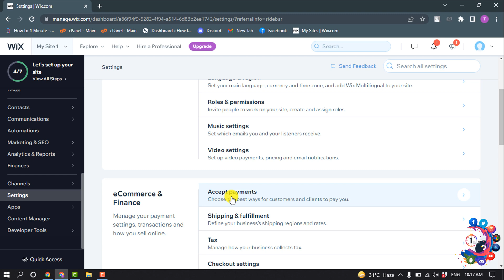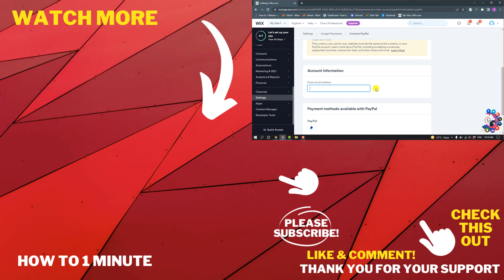How to accept payments on wix for free 2026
You can set up payments for your site on the free plan, but to actually accept payments you'll need one of Wix's premium business plans. If you already have a Wix site, head to your Wix dashboard and click “Accept Payments” from the left-hand menu

"wix payments"
"wix payments login"
"wix payment processing fees"
"wix payments vs stripe"
"wix payment widget"
"wix payments privacy policy"
"wix payments review"